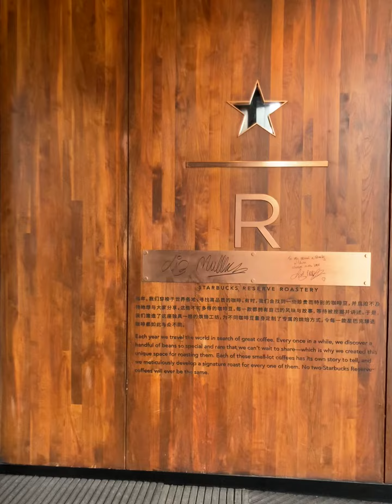I Went To The LARGEST Starbucks In The World!